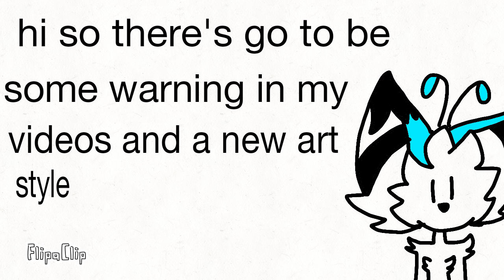Some new things for my animation memes